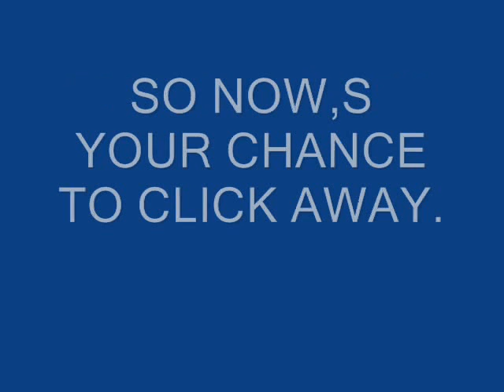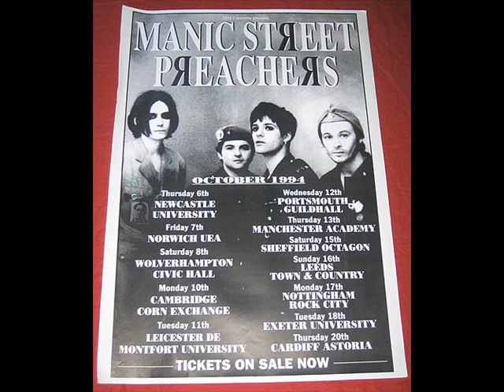Manic Street Preachers - Archives Of Pain